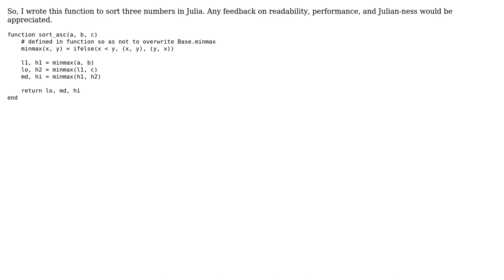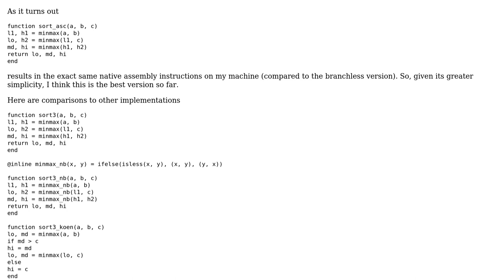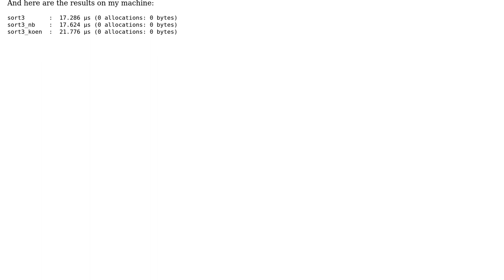Code Review: Sort three numbers (2 Solutions!!)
Code Review: Sort three numbers

With thanks & praise to God, and with thanks to the many people who have made this project possible! | Content (except music & images) licensed under CC BY-SA | Music | Images & others | With thanks to user Luapulu user Koen AIS user CiaPan and the Stack Exchange Network Trademarks are property of their respective owners. You are responsible for your own actions.